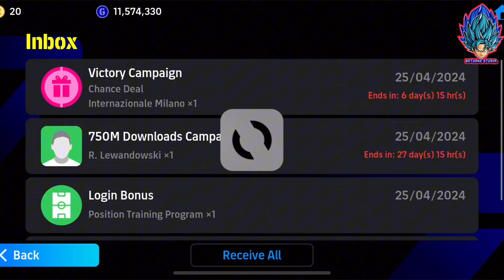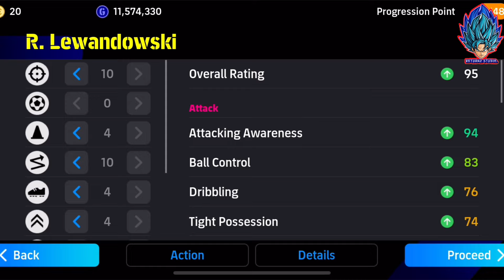สอนอัพค่าพลัง โรเบิร์ต เลวานดอฟสกี้ แจกฟรี!! แนวทางอัพค่าพลัง R. LEWANDOWSKI ฟรี!! | eFootball 2024